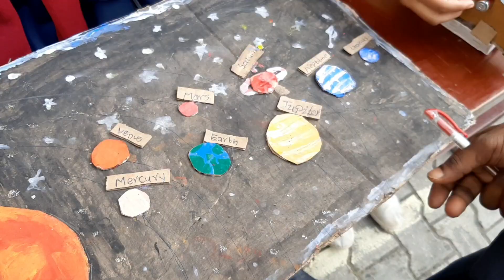Bright Light Academy, Science Exhibition project model by class 6, 7, 8,9 and 10